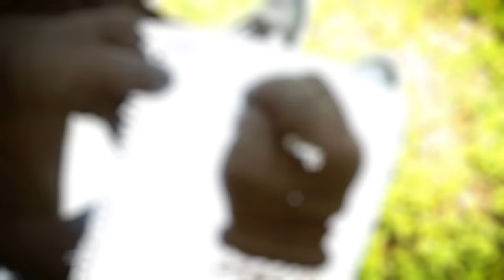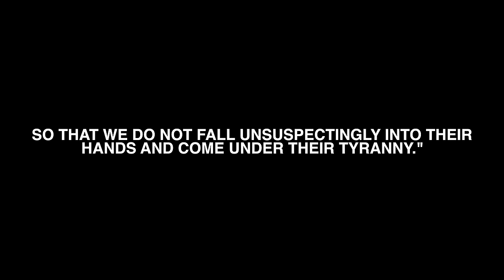Finesse2Tymes - Letter to the Devil [Official Music Video]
FOLLOW FINESSE2TYMES